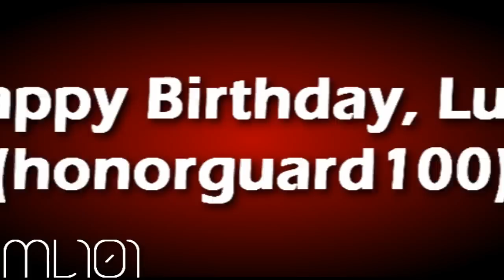【Lelouch ♥ C.C & Soul ♥ Maka】Breathe For Me「HAPPY BIRTHDAY LUIS!!!」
!!!SEIZURE WARNING!!!

Okie.~  So today is Luis's(honorguard100) birthday and here is a special gift from me to him as a present xD
OH THIS IS SUCH A FAIL! X'''D
Anywho, One of his favorite songs from BFMV is Waking The Demon and so I used that.  (:
I really don't know what to put here. SORRY!!! TINY'S MIND IS LIKE. BLEEEH TODAY!!! X''D
OMG YOUR LIKE WHAT... 17-18 NOW?! :DD CONGRATS! *cough* Lucky bastard *cough* xD JKJK!

Anywaaaaays, Happy Birthday! ;D

══★Animes: Code Geass & Soul Eater
══★Parings: Lelouch/C.C & Soul/Maka
══★ Song: Waking The Demon {Pitch Changed}
══★ Artist: Bullet For My Valentine
══★Program: Sony Vegas Pro 9